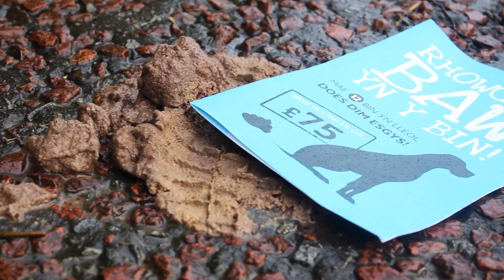Chwerth BRO: Be' 'di problem Gwenlli?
Chwerth BRO: Yn y gyfres hon, mi fyddan ni'n darganfod be' yn union ydi problam Gwenlli?
In this series, we find out what exactly is Gwenlli's problem?